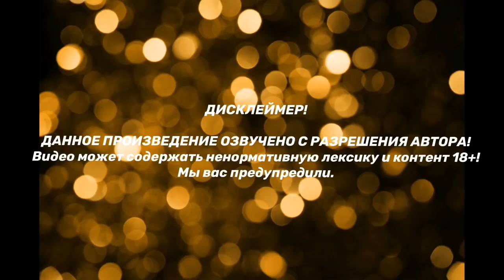LOSE IT| Озвучка фанфика | ВИГУКИ | часть 11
Еще больше озвучек и все плейлисты, которые были раньше на канале, теперь

ДИСКЛЕЙМЕР!!!